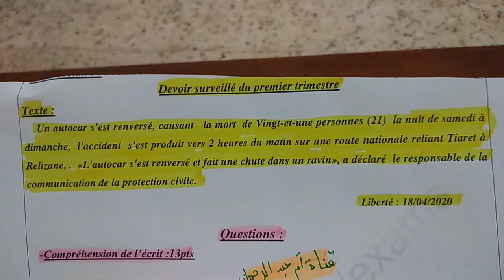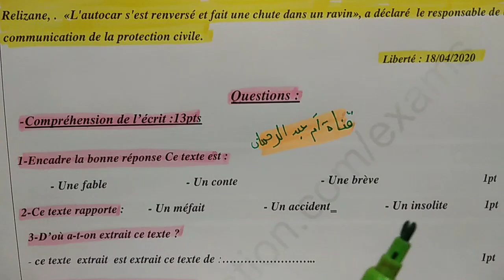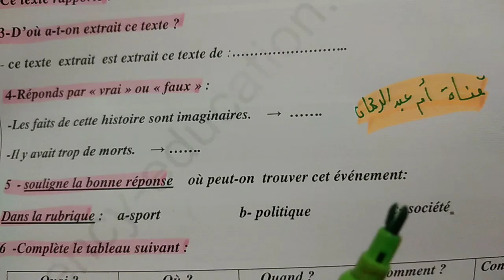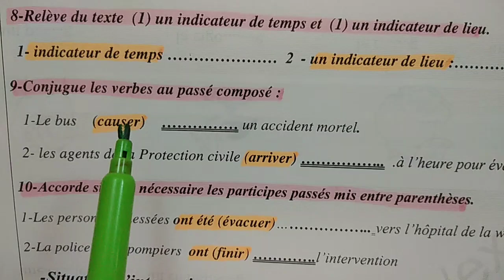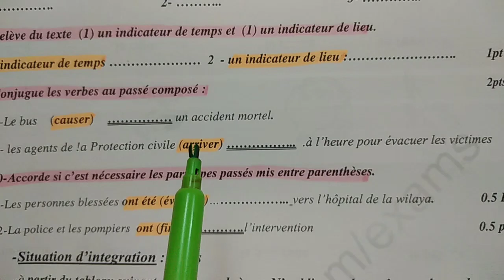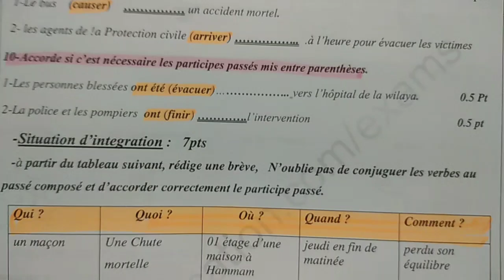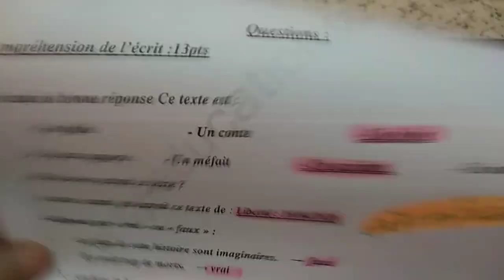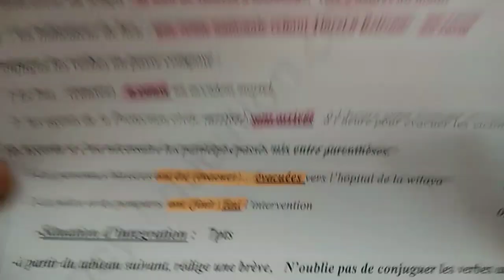الفرض الأول فالفرنسية ثالثة متوسط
الفرض الأول فالفرنسية للثالثة متوسط